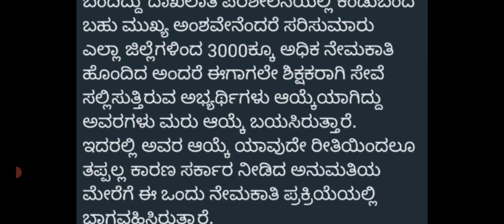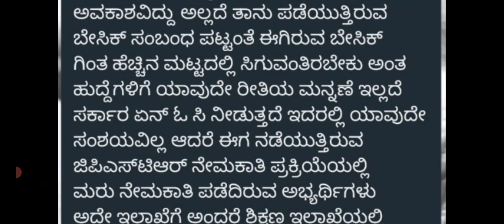GPSTR ನೇಮಕಾತಿ-2022/1:2 LIST/EDUCATION MINISTER/16-10-2022/TODAY'S LATEST UPDATE